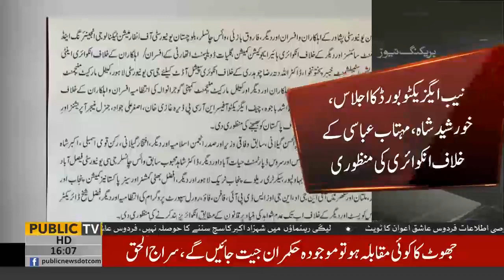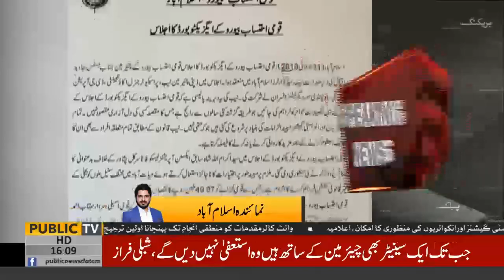Chairman NAB gives approval for inquiry against Khurseed Shah, Mehtab Abbasi